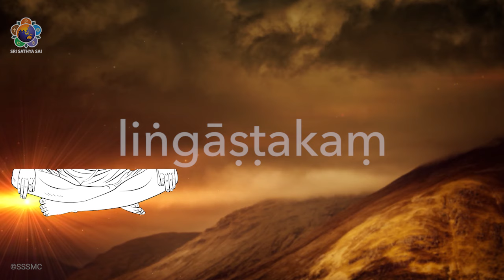Lingashtakam | Shivaratri - March 12, 2002 | Sai Darshan 347